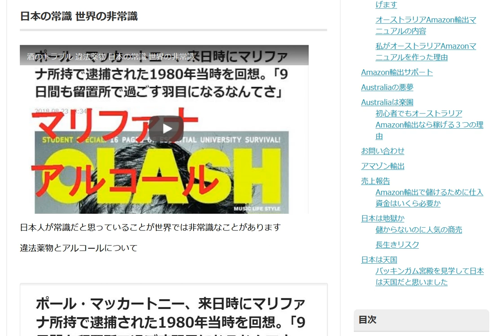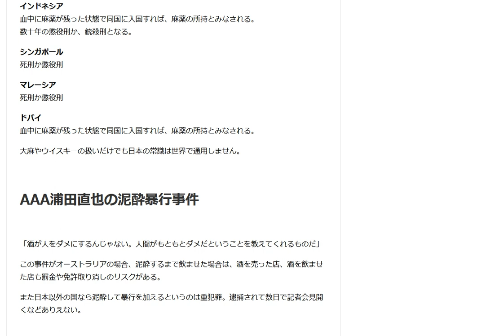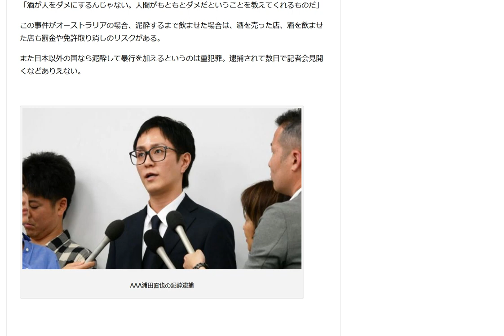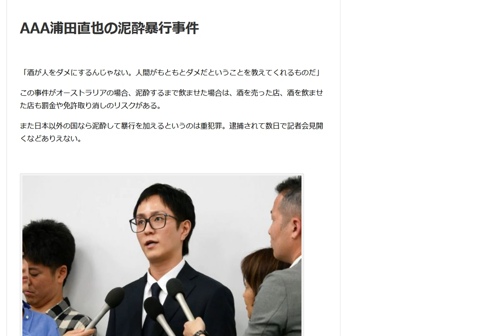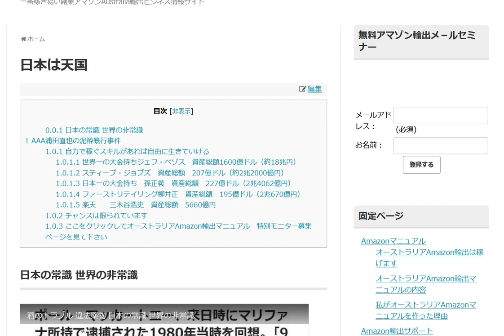AAA浦田直也の泥酔暴行事件 日本の常識 世界の非常識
「酒が人をダメにするんじゃない。人間がもともとダメだということを教えてくれるものだ」この事件がオーストラリアの場合

1日10分で月10万円を稼ぐ! Amazon輸出ビジネスがわかる本(2013/11/22)